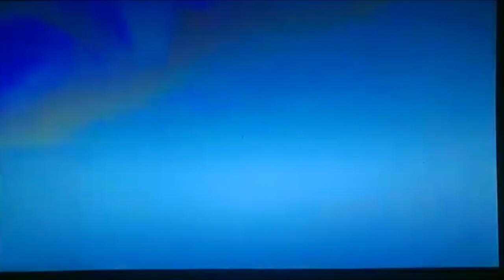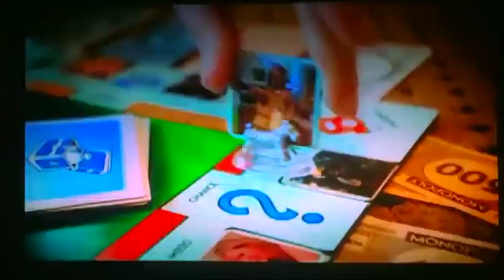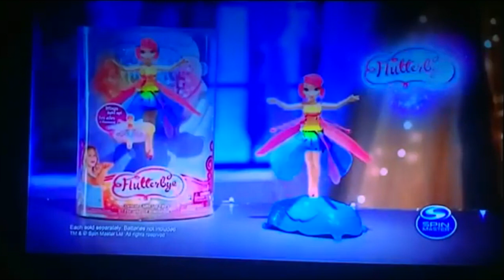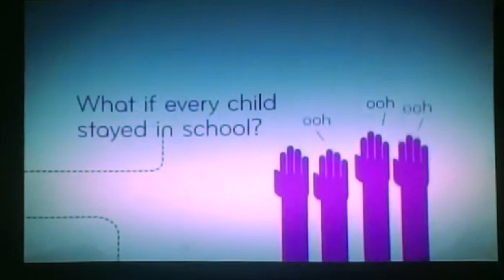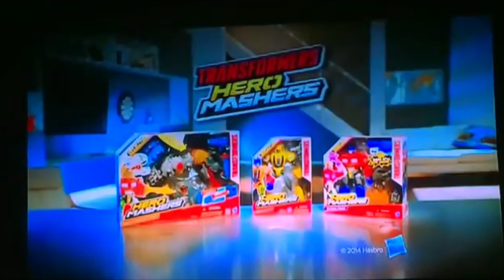"Mixed Up Special" First-Run Airing (recreation)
After the copy that showed a banner of that "Teen Titans Go!" show that nobody likes exists, I did my best to recreate the banner for "The Looney Tunes Show NEW".

Didn't know where to put the new banner, so, I gone with it, and decided to show both clips where Hoogi says "What would we do?", and the part where the Murp climbs on top of the stage.

Mixels belongs to LEGO and Cartoon Network